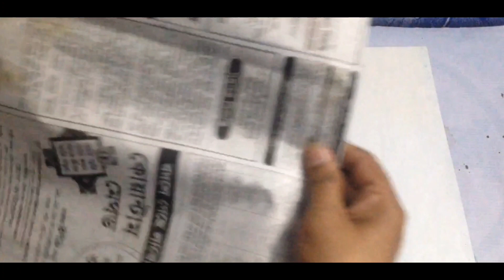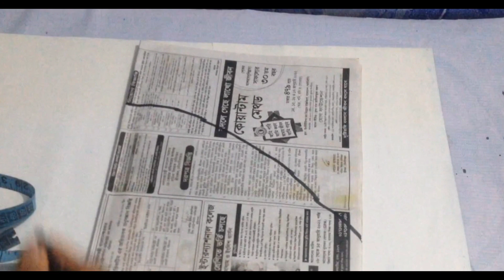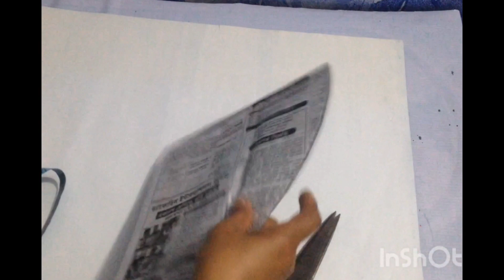পেপার ক্লে দিয়ে কিচেন র‍্যাক/kitchen rack/paper clay